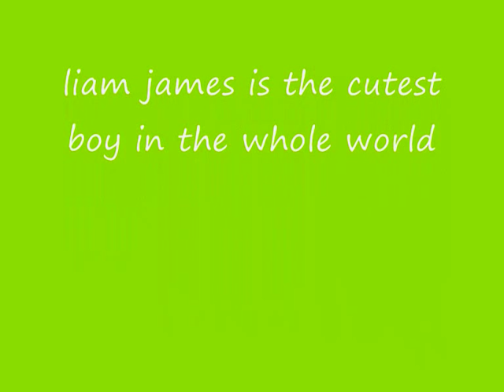Liam James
liam james is so cute
thanks